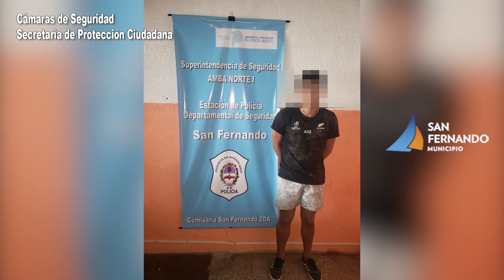El área de Protección Ciudadana persiguió y detuvo a los autores de una entradera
Ocurrió en el partido de San Fernando